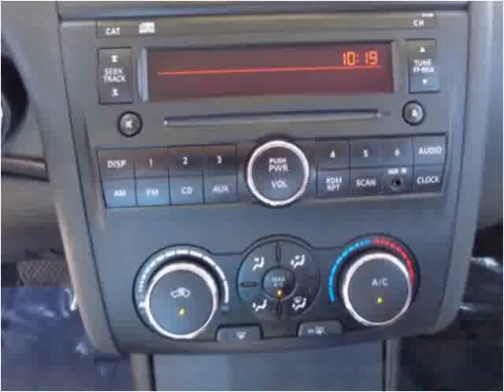2011 Nissan Altima Used Cars Salt Lake City UT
This 2011 Nissan Altima is available from Car City.